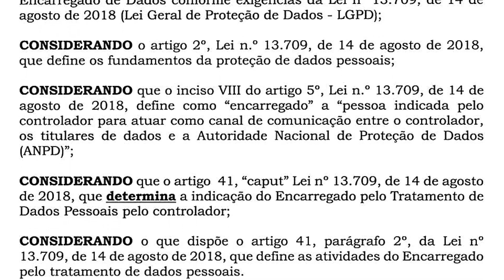Palavra do Presidente – Lei Geral de Proteção de Dados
É com satisfação que comunico a vocês mais um passo importante no sentido da segurança da informação na AFPESP.